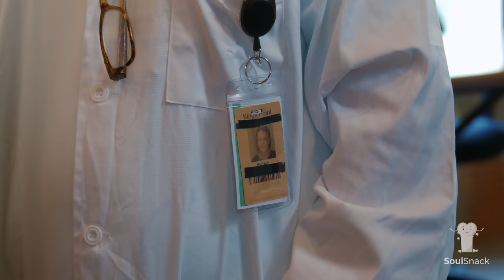Black Homeless Veteran Denied Care By White Doctor. Shocking Ending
Charles is badly injured and in need of emergency medical attention. When he arrives at the hospital he is quickly turned away by a doctor because he is homeless. The doctor kicks him out of his office and demands that he seeks attention elsewhere. Then as Dr. Harris arrives for work he sees Charles lying helpless on the ground. Dr. Harris quickly comes to the man's aid and gives him the care he so desperately needs.

Starring
Verne Alexandre
Bob Sharkey
Garfield Wedderburn